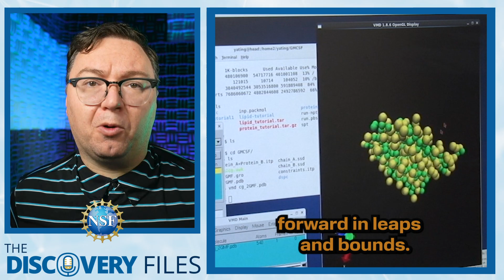Super Computers & Biophysics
The next generation of super computers are revolutionizing the world around us, transforming scientific approaches, and opening new doors of possibility. We’ll explore the impact of supercomputers on the field of Biophysics in the U.S. National Science Foundation’s “Discovery Files”.

Over the last century, theoretical models have broadly guided new experiments across the sciences. Advances in software and specialized hardware in the computer era have fostered a technological explosion and are changing the way fundamental questions are approached.

NSF-Supported researchers at Auburn University are shining a light on the role of super computers in transforming the landscape of biophysics.

The computational power of advanced high-performance computers is allowing new perspectives for discovery with unprecedented precision. Today it is possible for computational biophysicists to go beyond the possibilities of lab experiments and simulate complex biological processes from subatomic to whole-cell scales.

From microbiomes to pathogens, the momentum of integrating AI resources into these experimental and computational efforts is pushing modeling possibilities forward in leaps and bounds.

The researchers say the groundwork being laid with these advances is expected to “redefine the frontiers of knowledge”. The next generation of exascale computing will pave the road to unprecedented discoveries that will reshape our very understanding of the biological world.